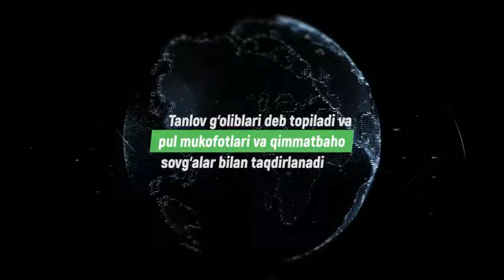Muhandislik sohasini targ‘ib etishga qaratilgan videoroliklar tanlovi e’lon qilindi